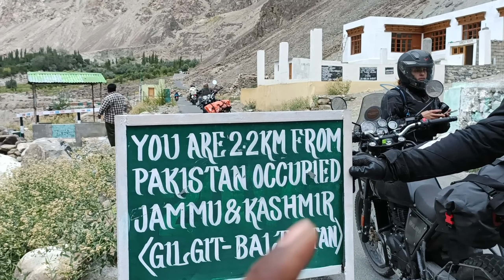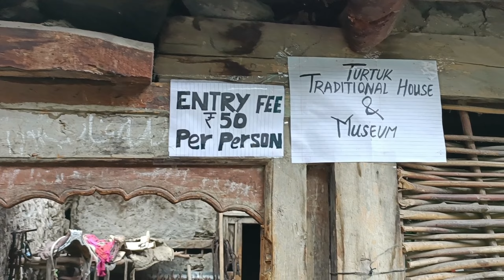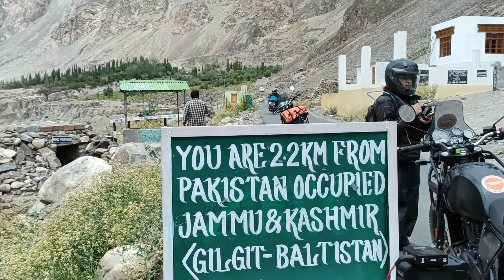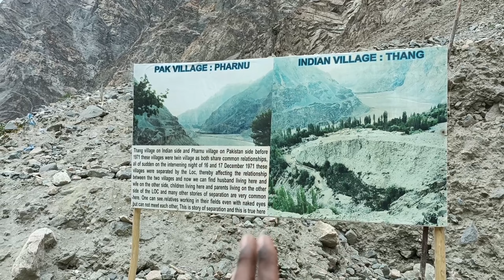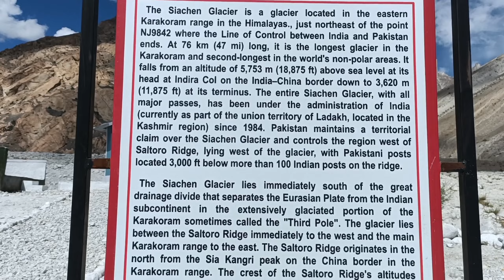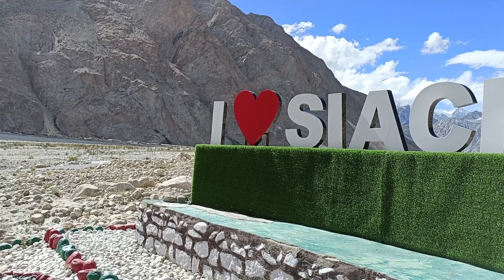Pakisthan Occupied Kashmir |Last village of India|siachen basecamp @ExploreWithVijayNever end niker